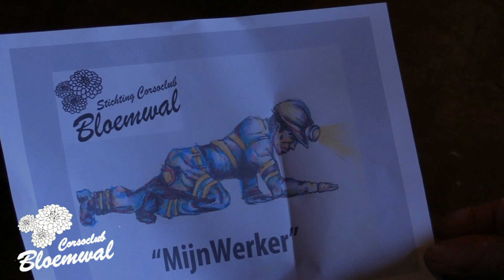Aanbieden maquette corsoclub Bloemwal Winterswijk 2018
Op 21 januari 2018 is de maquette door corsoclub Bloemwal Winterswijk aangeboden voor de bouw van de corsowagen 2018.
Onder veel belangstelling.